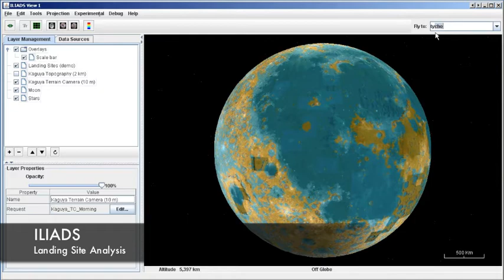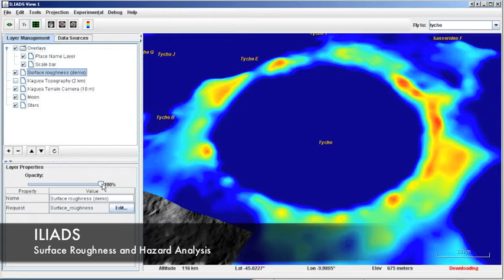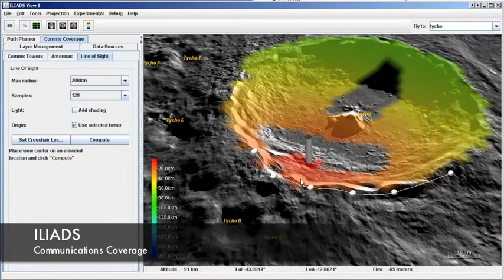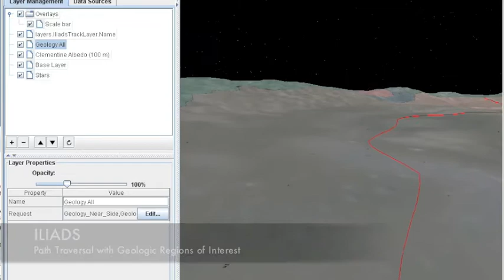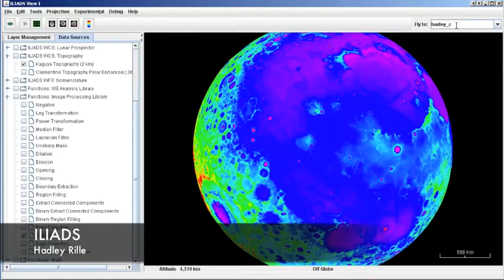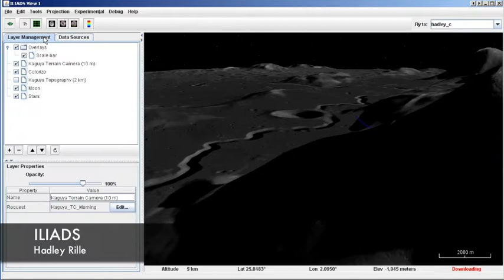ILIADS demo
Demonstration of a beta version of ILIADS. ILIADS -- Integrated Lunar Information Architecture for Decision Support -- is a GIS tool for lunar data. It features integration with common GIS data services, 3D views, and dynamic analysis.